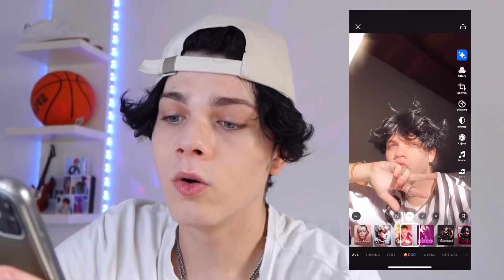TIRANDO FOTOS SOZINHO EM CASA - fácil e rápido || truques + edições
Espero que tenham gostado do vídeo novo e dessa nova transformação KSKSKKS
Sem comentários ruins PFR 🥺🙏🏻

Inspired: @LauandaRios